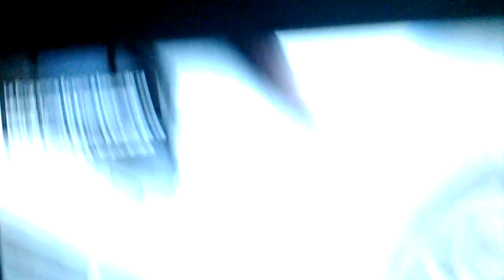GTA V Emplacement pegassi vacca programme epsilon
Où trouver la pegassi vacca dans gta v grâce au programme epsilon ! Et en plus elle re spoan